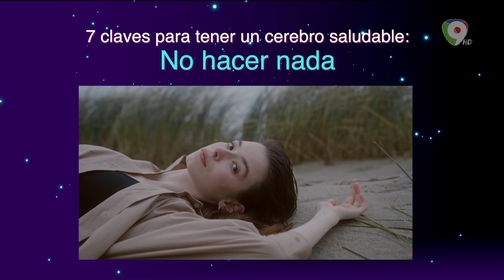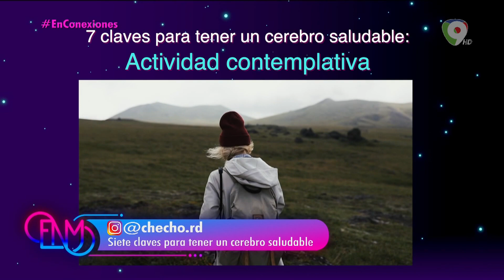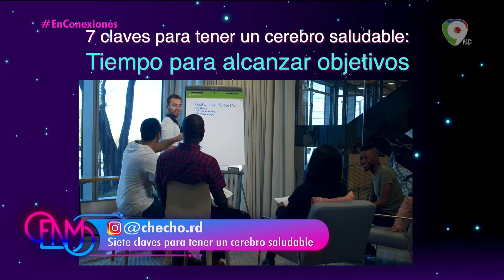En Conexiones: 7 Claves para tener un cerebro saludable | Esta Noche Mariasela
¡A tomar nota!

José Lora nos trae sietes claves para tener un cerebro saludable:

1- Sueño de calidad
2- No hacer nada
3- Actividad contemplativa
4- Socializar
5- Jugar
6- Ejercicio físico
7- Tiempo para alcanzar objetivos